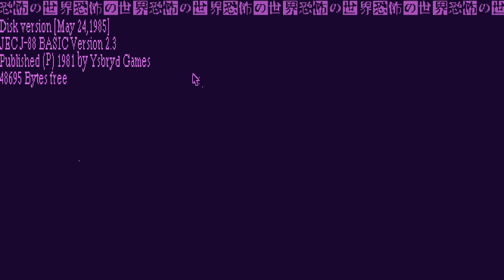World Of Horror Early Access Episode 1042 ~ OCTOBER 19TH BAYBEEE